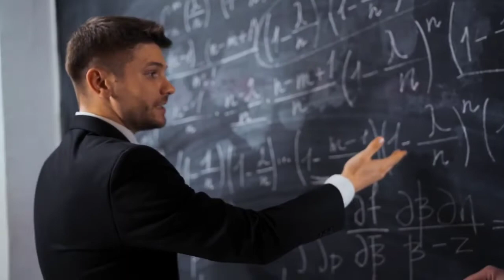Physics No copyright Video || No copyright Video clip